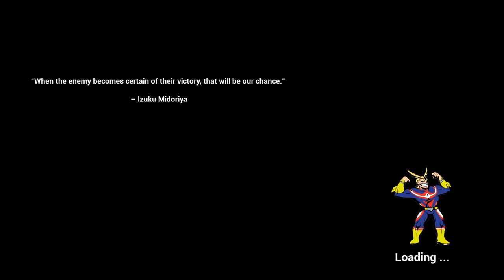The NEW My Hero Academia GAME IS CRAZY GOOD! (MHA Beyond)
My Hero Academia Is A Very Popular Anime And Fans Made A New OPEN WORLD Fan
made Game With a Lot of Characters to Choose From